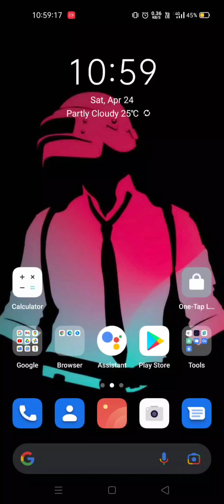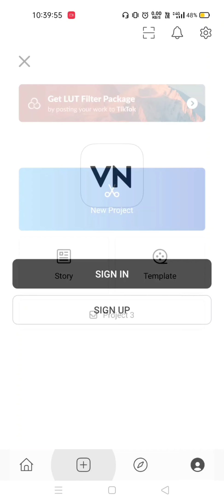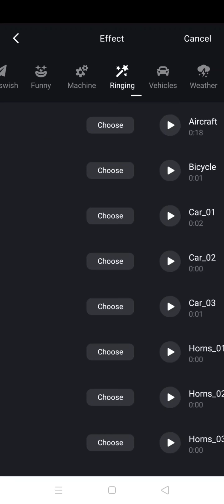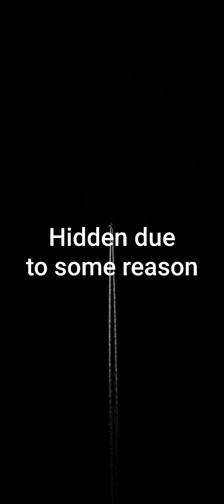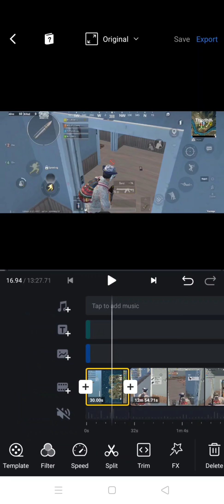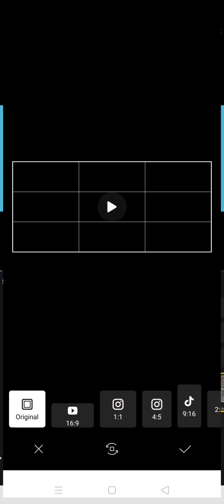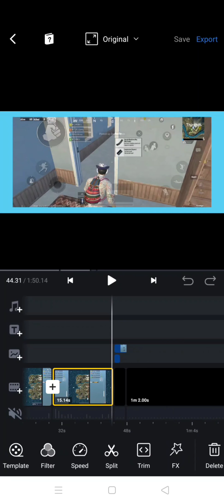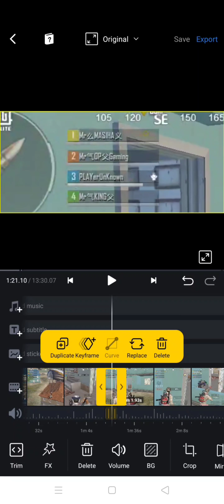📽️Edit videos like a pro - Best Studio for your smartphone | VN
Plz🙏

Skip to 7:50 for Conclusion